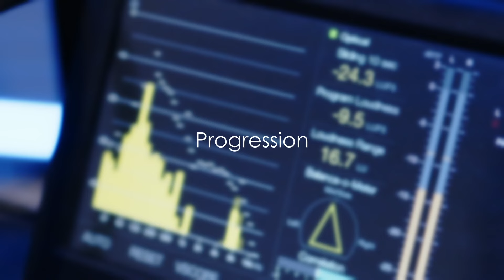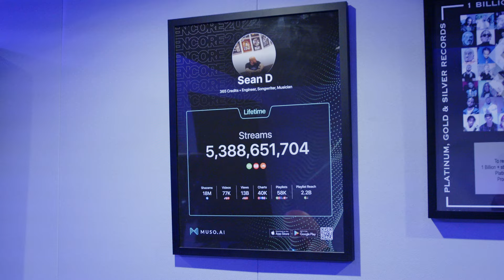Sean D, The Journey of Signature studios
We caught up with Sean and his amazing team over at Signature Studios in north london to see how they are getting on since they got some 6-2’s and we sat down with Sean to discuss his career progression and what benefits the 6-2’s gave him to level up his game.